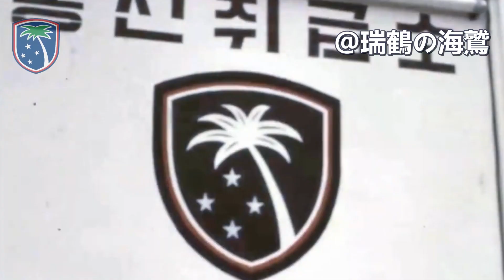십자성부대가 Anthem Of The Cross Stars Division - South Korean Military Song 【韓國軍歌】十字星部隊歌(派越軍歌)